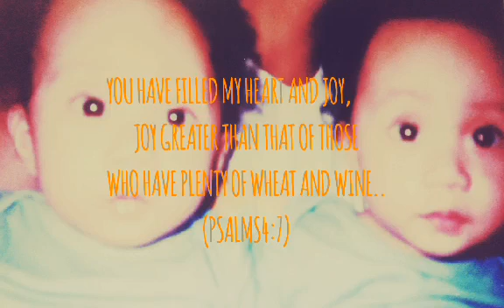my son birthday 🎂 💙 ❤ | liza tamayo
Happy 😊 birthday 🎂 💓 kambal!